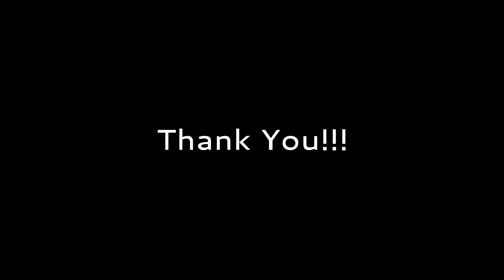6 Billion Other People Video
By Raghav, Yes, you may use it show to anyone else. :)